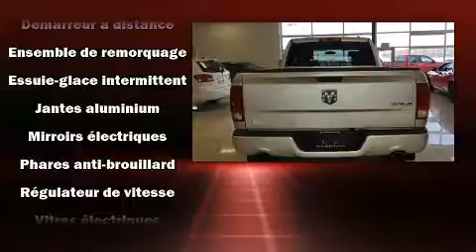2009 Dodge Ram 1500 Sport, 4X4, 3.92, D��MARREUR, FOG, HITCH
D��couvrez le Dodge Ram 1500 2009. Ce v��hicule offre une transmission automatique �� entra��nement �� 4 roues motrices et un puissant moteur 8 cylindres. Parmi les principales caract��ristiques on retrouve un climatiseur, l'ouverture automatique de la glace du conducteur, un ordinateur de bord, le pare-choc arri��re avec marche-pied, un afficheur de la temp��rature ext��rieure, phares �� contr��le automatique, colonne de direction inclinable, et le t��l��d��verrouillage. Les coussins de s��curit�� gonflables lat��raux et autres dispositifs de s��curt�� vous procurent une protection de haut niveau. Venez profiter d'une agr��able exp��rience d'achat: nous avons de l'humour et nous offrons toute l'information qui vous permettra de prendre une d��cision ��clair��e, sans pression. N'h��sitez pas �� nous appeler.